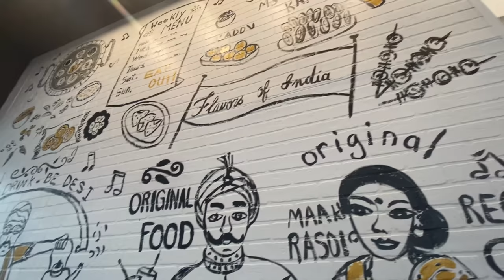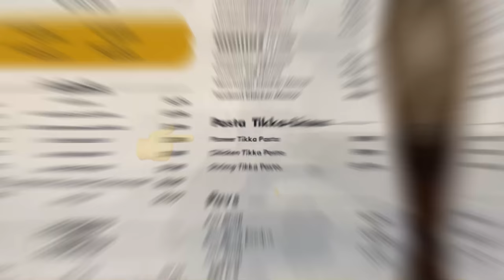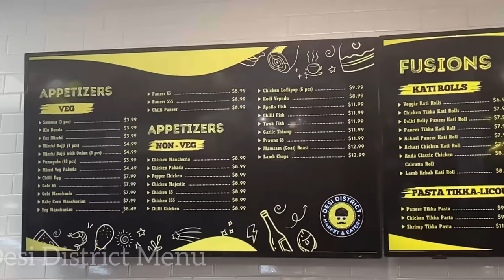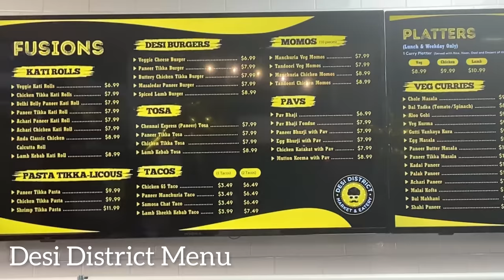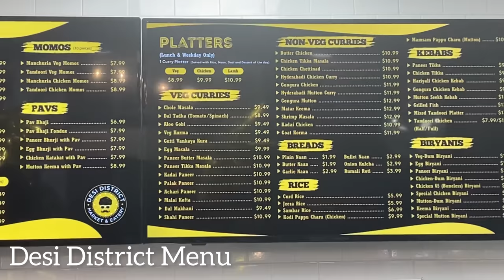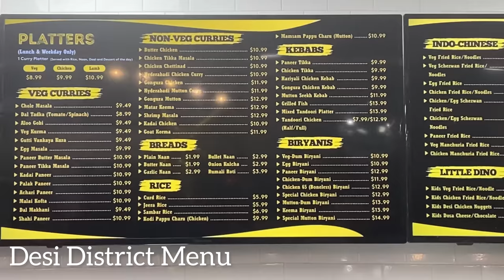Desi District Food Review|Dallas Indian Food Review|Indian Fusion Food in Dallas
Address